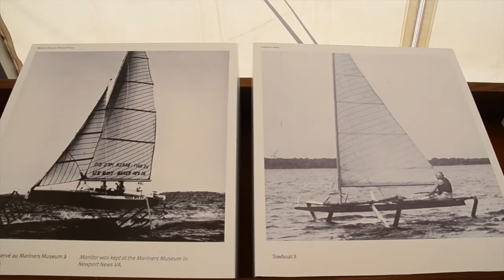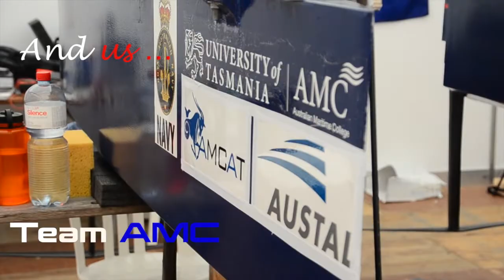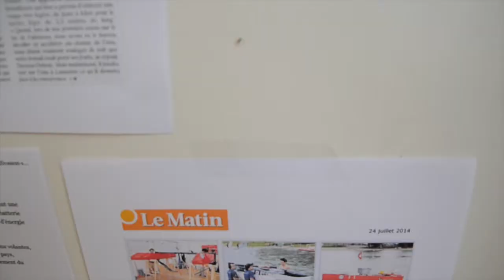2014 HYDROS Competition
An overview of the 2014 HYDROS competition through the eyes of Team AMCAT from the Australian Maritime College.